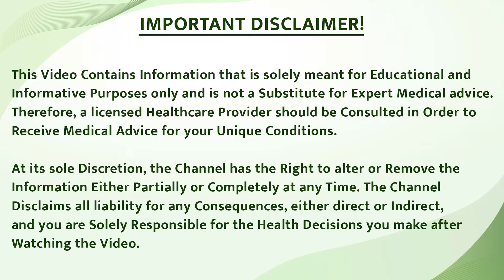स्कैल्प सोरायसिस और डैंड्रफ में क्या क्या अंतर होते है | Scalp psoriasis vs dandruff | what is scalp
In today's video, we explore the key differences between dandruff and scalp psoriasis. Learn what dandruff is, its causes such as fungal infections and dry skin, and how to manage it with medicated shampoos and scalp care. Discover what psoriasis is, its autoimmune origins, and its symptoms like thick, red patches with silvery layers. Find out how to manage psoriasis with early treatment and homeopathy. Watch now to understand these conditions better and learn effective management tips!

🚀Related tags-
🔸 Identifying and Treating Dandruff vs. Scalp Psoriasis: Expert Tips
🔸 From Dandruff to Psoriasis: Key Differences and Homeopathic Remedies
🔸 Dandruff vs. Scalp Psoriasis: How to Tell the Difference and Treat Both

आज के वीडियो में, हम डैंड्रफ और स्कैल्प सोरायसिस के बीच के मुख्य अंतर को समझेंगे। जानें कि डैंड्रफ क्या है, इसके कारण जैसे फंगल इन्फेक्शन और सूखी त्वचा, और इसे मेडिकेटेड शैंपू और स्कैल्प देखभाल से कैसे प्रबंधित करें। सोरायसिस क्या है, इसके ऑटोइम्यून कारण, और इसके लक्षण जैसे मोटे, लाल धब्बे और चांदी जैसी परतों के बारे में जानें। सोरायसिस का प्रबंधन जल्दी इलाज और होमियोपैथी से कैसे करें, इसके बारे में भी जानें। देखें अब और समझें इन स्थितियों को बेहतर तरीके से और प्रभावी प्रबंधन टिप्स प्राप्त करें!